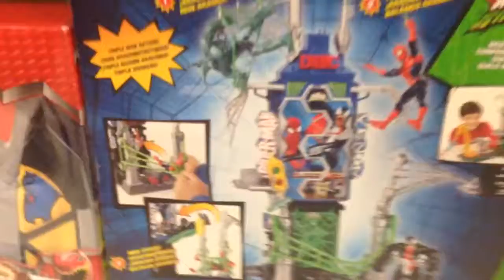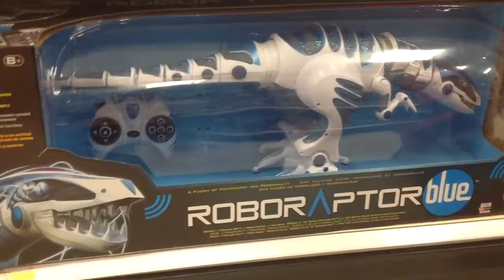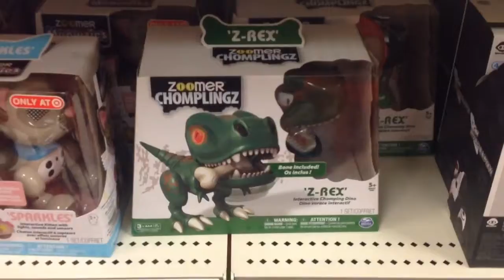Avengers Dinosaurs and lots more fun toys for kids shopping hull at Target!!!!!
Come join us at we shop at Target for fun toys!!